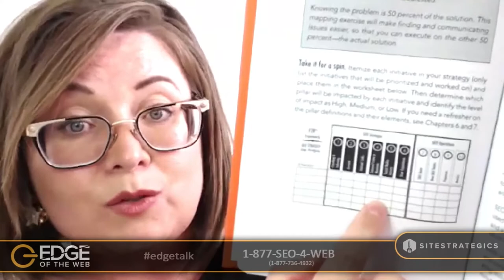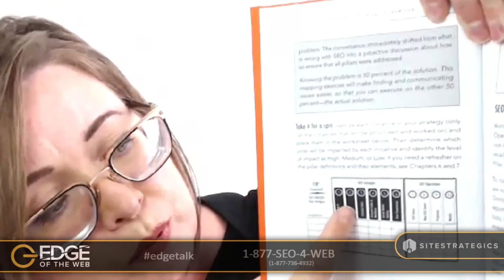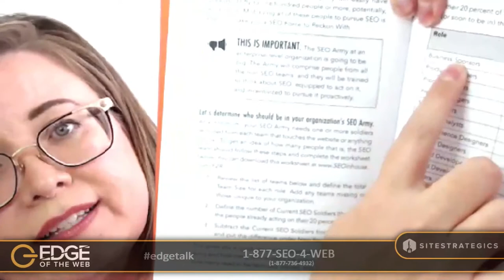363 | Team SEO Training in the Corporation with Jessica Bowman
This week’s featured guest on EDGE of the Web is Jessica Bowman, Founder/CEO of SEOinhouse.com. Jessica is a marketer who comes from an IT background, bridging the gap between both project requirements and how marketing and IT need to collaborate more effectively. Her diverse experience in project management, website usability, and process analysis gives her insight into what needs tweaked, in your complicated enterprise-level world. She has a systematic approach to transform your SEO program into a well-oiled machine with an army of 30-100+ people thinking about SEO every day, this when you become a powerful SEO Force to Reckon With (SM). Tune in to learn more about Team SEO Training.

Key topics discussed during the show:

--SEO in large corporations
--Bringing SEO into projects
--Key SEO understandings
--SEO trainings
--The tie between SEO and Executives